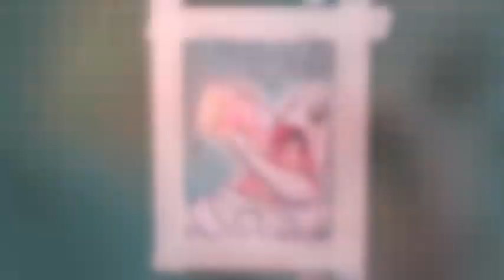Zombie Baby Drinking a Bottle of Brains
Want your own Monster by Mail? An original hand drawn monster sketch delivered to your doorstep! To see all the images from Monster By Mail, be sure to visit this